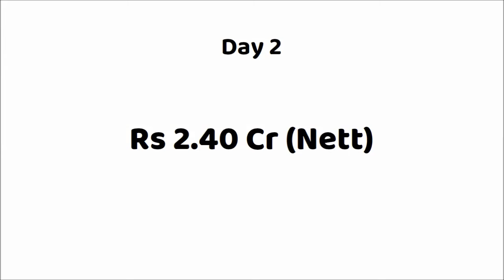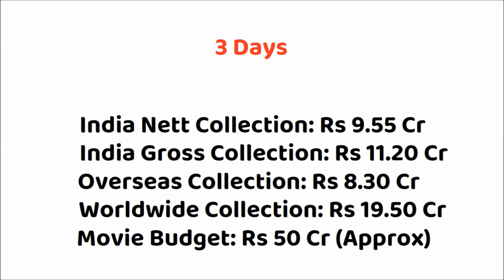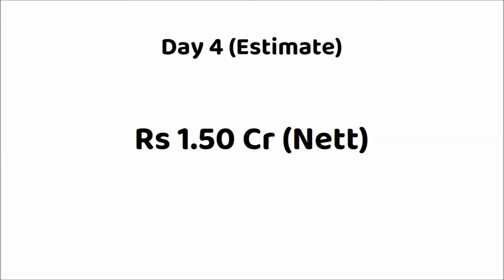Malaikottai Vaaliban 4 Days Box Office Collection | Mohanlal